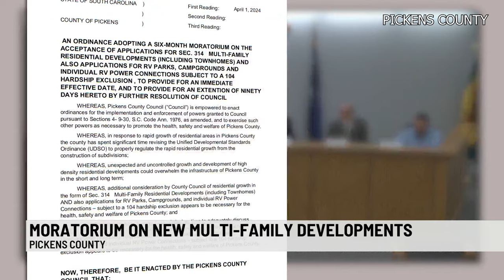Pickens Co. imposes moratorium on new townhomes, apartments, RV parks